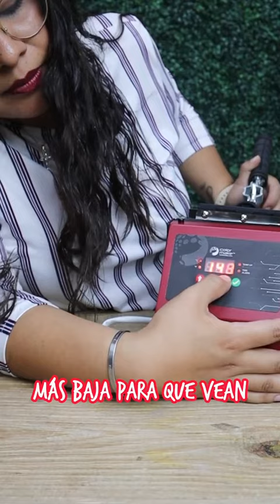Cambio de resistencia🔃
Ya nos estamos preparando para las fiestas patrias, obviamente con nuestra resistencia para tequileros 🥃
SALUD!